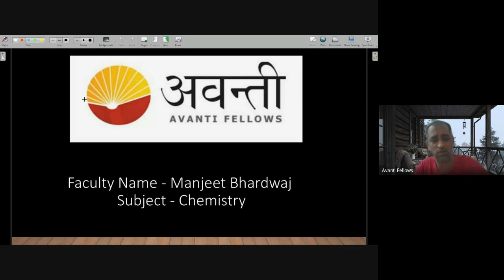Test Preparation | 12th Chemistry | 2nd September 2023